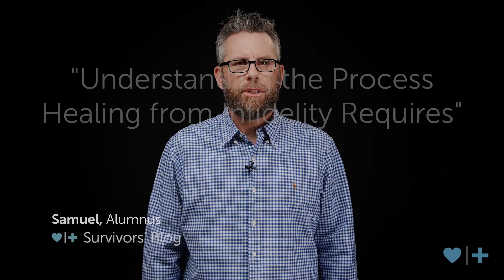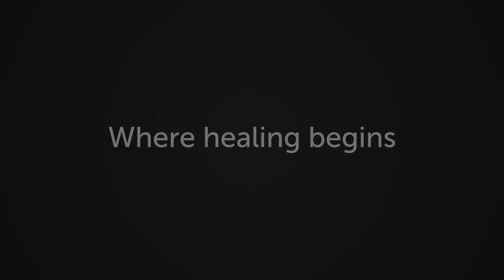Understanding the Process Healing from Infidelity Requires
Today Samuel shares pivotal insight surrounding the need for the right process in recovering from infidelity.

 - Amanda, Florida